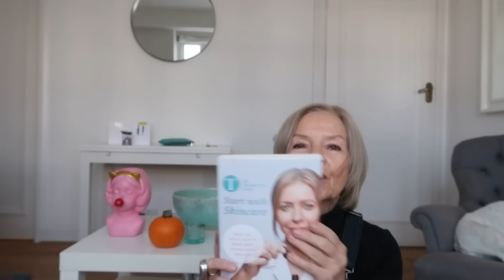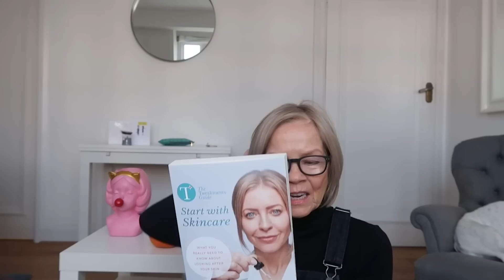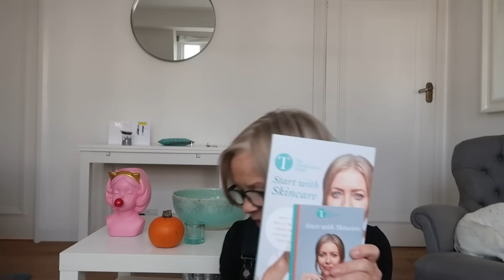SURPRISE BEAUTY HAUL!!! | MID WEEK MINX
I often return home to parcels sent from brands. Here is a snap shot of the beauty products I received in this week’s post. Enjoy!